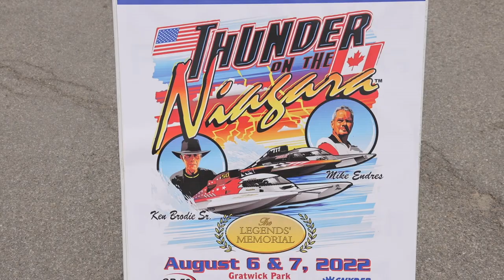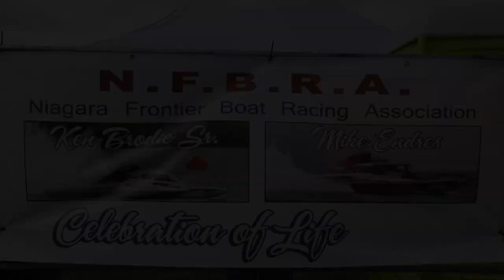Thunder On The Niagara 2022 HD 1080p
Thunder on the Niagara HRL Hydroplane racing from Gratwick Park in North Tonawanda, NY. Fast paced motorsports action on the mighty Niagara River.